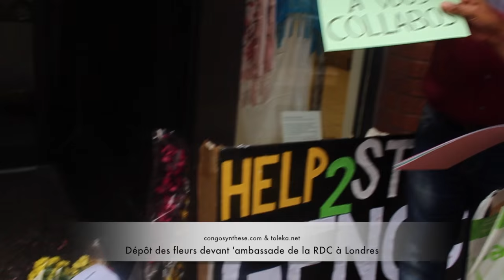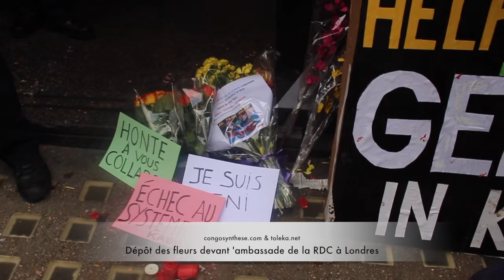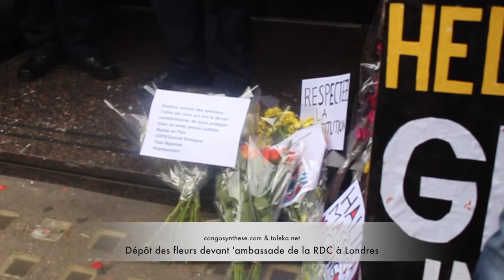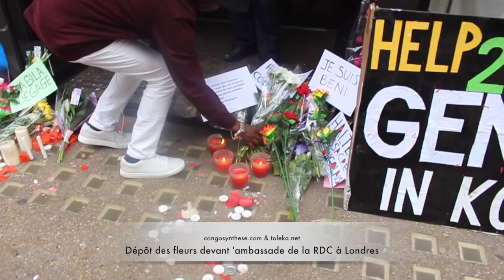Je suis Beni: Dépôt des fleurs devant l'ambassade de la RDC à Londres